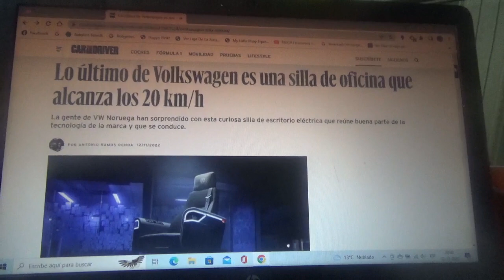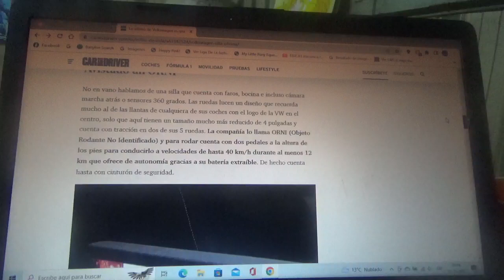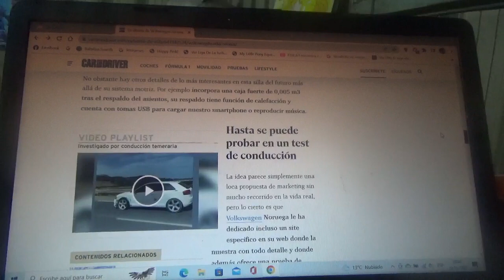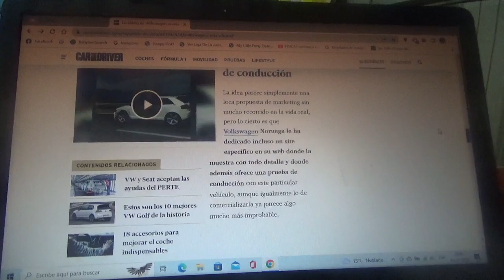Volkswagen presenta esta curiosa silla eléctrica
Este peculiar productor fue creado y presentado por la filial de Noruega de la marca automotriz multinacional alemana y se asegura desde la compañía que difícilmente estaría en venta